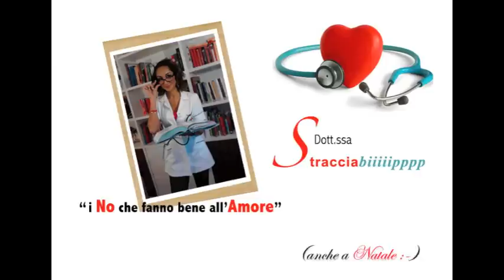I NO che fanno bene all' Amore - Speciale Natale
Stefania Nascimbeni, Carmen Fiore e l'Associazione Sobjective augurano un sereno Natale e uno straordinario anno nuovo di coppia e non solo, attraverso un altro esilarante videoterapia dell'ormai famo